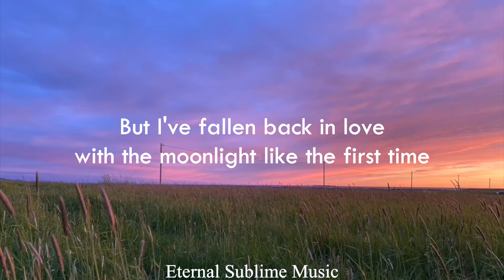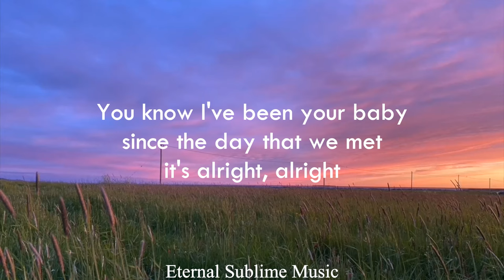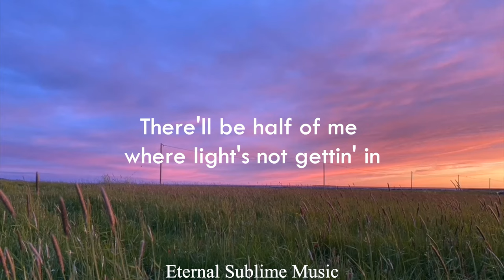Dermot Kennedy - Blossom lyrics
blossom dermot kennedy lyrics
blossom lyrics dermot kennedy
blossom lyrics

🎤  Lyrics in full:
[Intro]
This whole life you said
Is like a dream that you don't wanna forget
Hold my heart, hold my head
You know I've been your baby since the day that we met

[Verse 1]
Carryin' an old soul, young mind
Met the right woman at the right time
So much waitin' ahead of us
One life could never be long enough
Got 24:10 in the rearview
That's the type of thing that don't leave you
But I've fallen back in love with the moonlight like the first time
[Chorus]

[Post-Chorus]
Woah-oh
It's alright, alright
Woah-oh

[Verse 2]
Bet I'll be a cold soul someday
Guarantee I'll wreck your head in some way
But don't we have a deal that you'll pick me up?
Love's gotta be real when the trouble comes
I can help you smile in the face of fear
I can be your shield when the monster's here
But you gotta be strong for me sometimes 'til sunrise

[Chorus]
This whole life (Whole life) you said (You said)
Is like a dream that you don't wanna forget (Don't wanna forget)
Hold my heart (My heart), hold my head (My heart)
Already Gone
Dermot Kennedy
Moments Passed
Dermot Kennedy
Maroon
Taylor Swift
[Post-Chorus]
Woah-oh
It's alright, alright
Woah-oh

[Bridge]
If ever there's a summer when we just can't be together
There'll be half of me where light's not gettin' in
I'll see that photo I took of you with the blossom tree above you
And I'll just be glad I loved you like I did

tags (ignore)